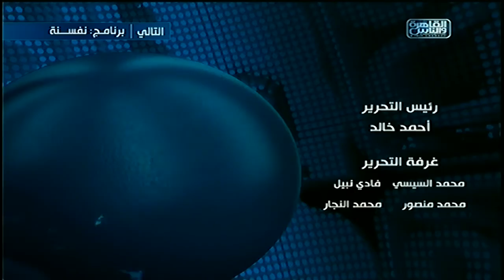نشرة التاسعة من القاهرة والناس 28 ديسمبر